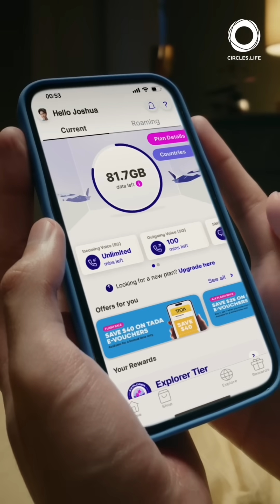The Perfect AI Plan For You | CirclesAI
All your favorite AI models - GPT-5, Gemini & Perplexity Sonar, and extra free 400GB data in just one plan. CirclesAI makes it smarter for just $12/month! 🚀